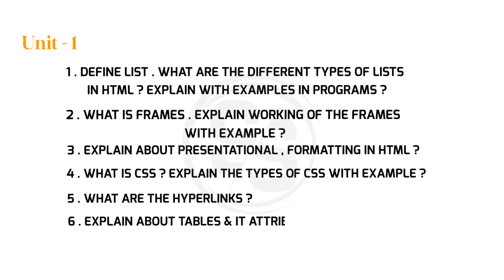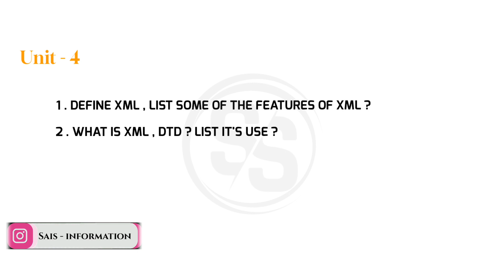Degree 6th sem computer important questions || Ou || physics